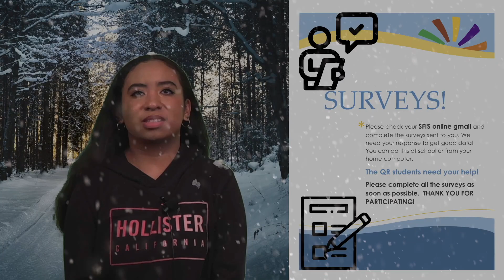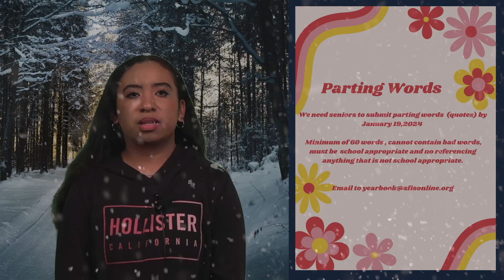SFIS Daily Bulletin 12.1.23